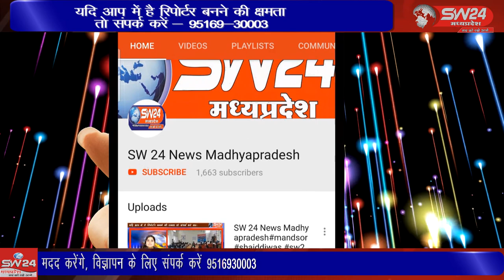SW 24 News Madhyapradesh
सतवास के दिगंबर जैन मंदिर परिसर मे वाघेला परिवार द्वारा आयोजित श्रीमद भागवत कथा रसपान कराते हुए पंडित मृदुल कृष्ण शास्त्री ने शास्त्र का अर्थ बताते हुए कहा की जो हमे सदमार्ग बताए वही शास्त्र है। सतवास से जितु सिंगी की रिपोर्ट